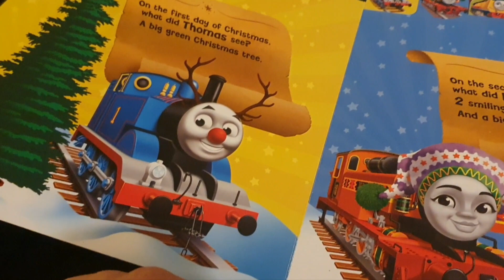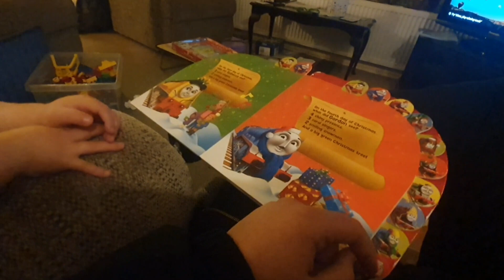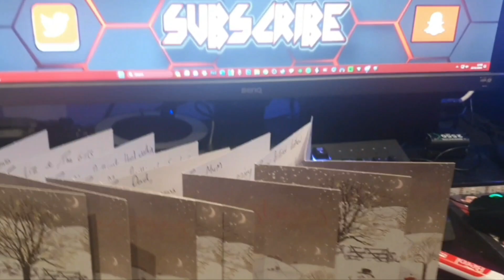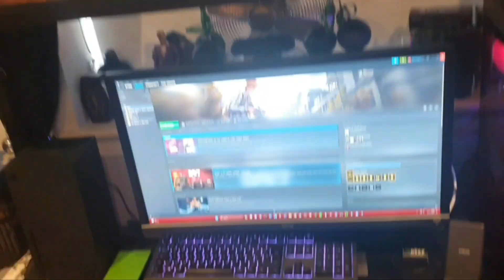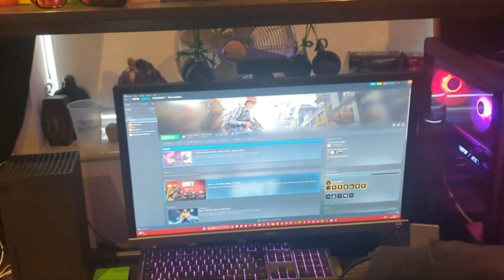December Vlogs 2023 *Day 7*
So... My name is Tom Origins!

And here on the channel, every December we celebrate by runnung daily Xmas Vlogs all the way till New Years Day!

Life Right is kinda crazy and I hope you guys tune in to see the Maddness unfold as I upload!